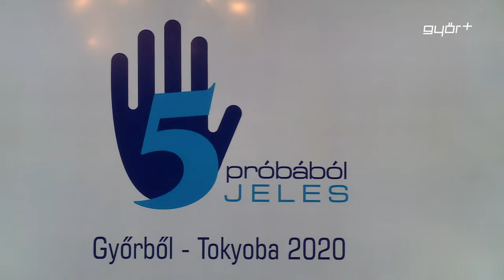5próbából jeles - Győrből Tokióba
Ebben a városban mindenki szereti a sportot. Ezt mondta Borkai Zsolt polgármester az 5Próbából Jeles- Győrből Tokióba című rendezvény sajtótájékoztatóján. Az októberben útjára induló, integrált rendezvénysorozat célja a közösségformálás és az elfogadás. Ahogy a tájékoztatón elhangzott, a sport olyan közös nyelv, ahol eltűnnek a testi képességek. Az eseményen egyaránt részt vehetnek épek és fogyatékkal élők is.